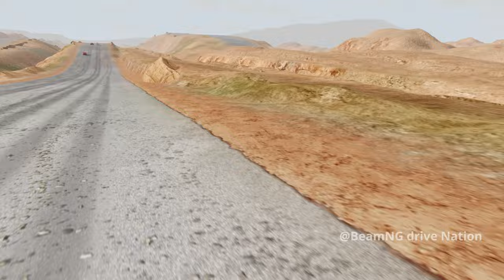Cars vs Road Rage part 62 - BeamNG Drive Nation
Epic high speed video Cars vs Road Rage - 62 BeamNG  Drive Nation Experience the ultimate showdown between man and machine in 'Cars vs Road Rage' on BeamNG Drive!
 Epic video 'Cars vs Road Rage' on BeamNG Drive! Watch as vehicles clash against the unpredictable fury of road rage in this adrenaline-fueled simulation.

PC Specs:
- RTX 3060 12GB
- CORE I3
- 32 GB RAM

BeamNG.drive is an open world driving simulator video game developed by BeamNG GmbH.

Map: The Long Desert Road by Crash Hard

Watch as vehicles clash against the unpredictable fury of road rage in this adrenaline-fueled simulation. From aggressive maneuvers to intense collisions, witness the raw power of automotive chaos unfold before your eyes. Will they emerge unscathed or succumb to the fury of the streets? Tune in now to find out! Strap in for high-speed action and nail-biting suspense as cars navigate through the chaos of road rage.